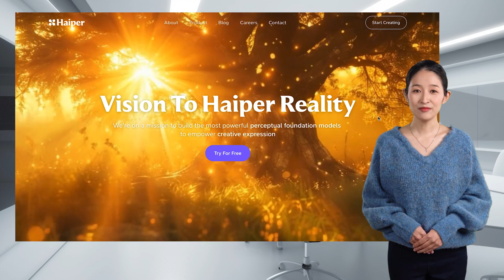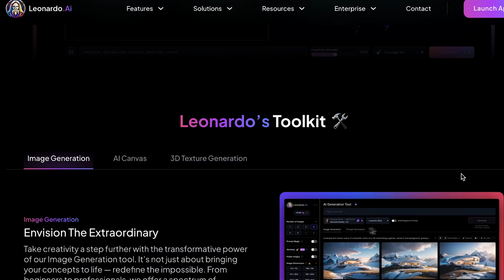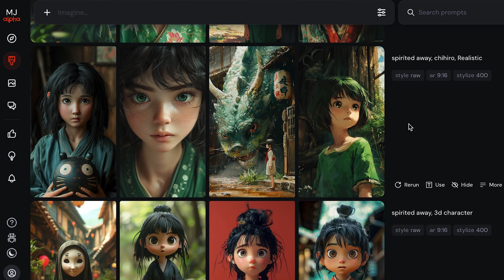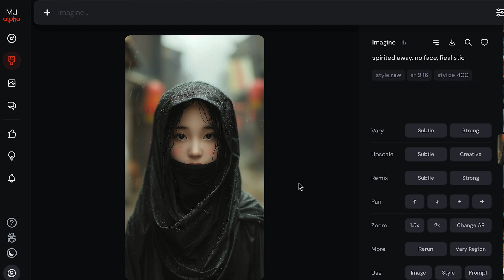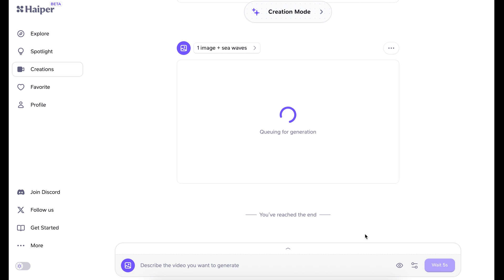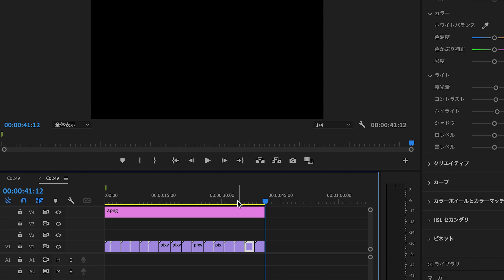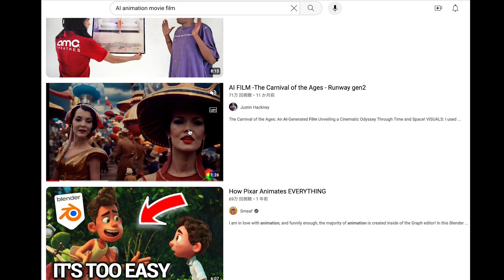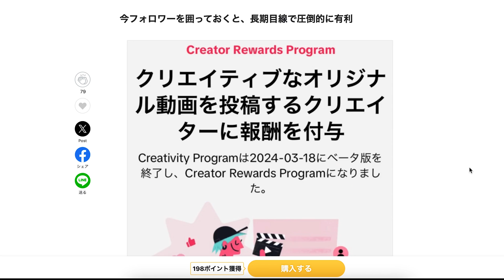【AI動画の作り方】アニメのai実写化動画はどう作る？SNSでバズるAI動画を作って、マネタイズする方法とは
AI動画を活用したマネタイズ方法やその他詳細はこちら

今回は動画では『画像生成AI』のMidjourneyと『動画生成AI』のHaiper.aiを使って、ジブリ"千と千尋"の実写風AI動画を作る方法をご紹介します。

TikTokやInstagramリール、YouTubeショートでみかけた人もいると思いますが、このような動画は知識があれば誰でも作ることができます。

今回は初心者の方でもわかりやすいように、このような動画を作る流れを簡単にご紹介しています。

※動画内でもお伝えしている通り、千と千尋等のジブリ系やその他アニメの著作権はグレーな部分があるので、商品化などは勿論おすすめしません。その他、SNSへのUP等に関しても自己責任でお願いします。

🎨画像生成AI
▼Midjourney

📹動画生成AI
▼Haiper.ai

より詳しく知りたいという方は、こちらの記事も参考にしてみて下さい。

0:00 AI動画を作る方法の概要
0:31 おすすめの画像生成AIツール
1:16 千と千尋風の画像の作り方
1:58 画像のスタイルを統一する方法
2:34 特定のキャラを指定する方法
3:21 学習されていないキャラを作る方法
3:46 動画生成AIツール『Haiper』の使い方
5:11 出来た動画を繋げる
5:47 動画生成の手順のおさらい
6:20 マネタイズ方法を簡単にご紹介
7:33 更なる詳細はTipsでご紹介